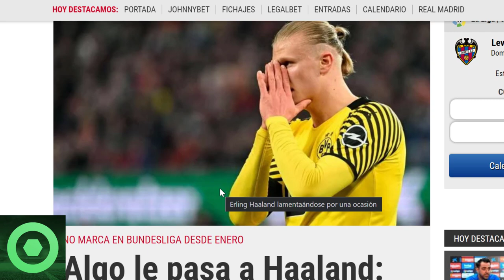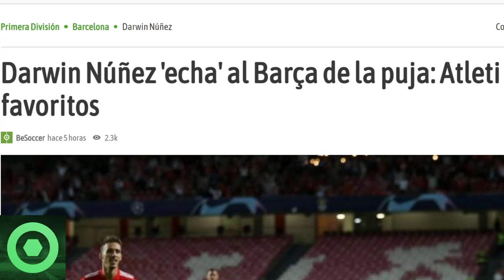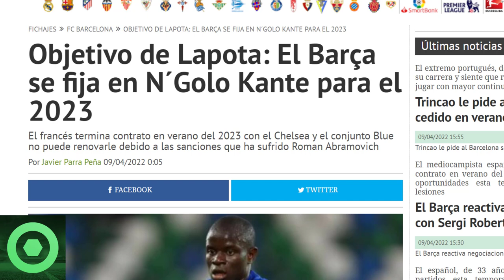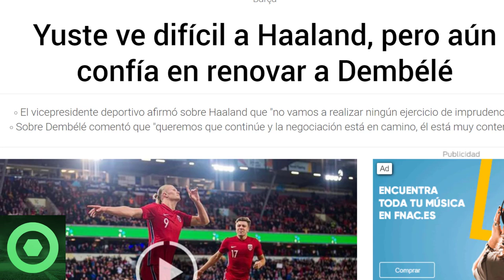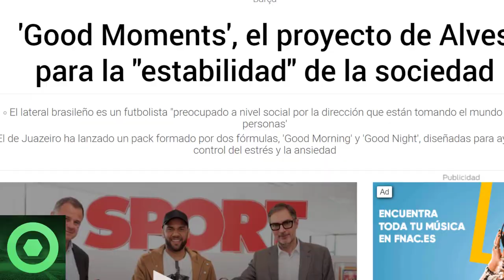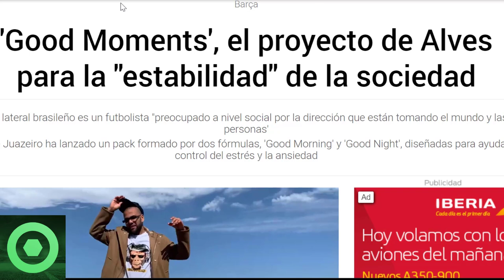🔴 𝗠𝗔𝗟𝗔 𝗡𝗼𝘁𝗶𝗰𝗶𝗮 Confirmada Para El Barça De 𝗠𝗘𝗥𝗖𝗔𝗧𝗢 🔴 𝗦𝗢𝗥𝗣𝗥𝗘𝗦𝗔 Con 𝗛𝗮𝗮𝗹𝗮𝗻𝗱, 𝗢𝗯𝗷𝗲𝘁𝗶𝘃𝗼 De 𝗟𝗮𝗽𝗼𝗿𝘁𝗮 🟥